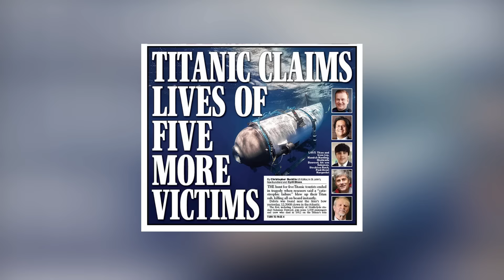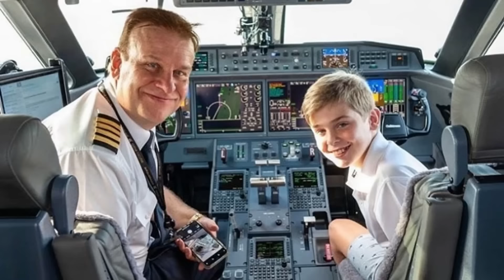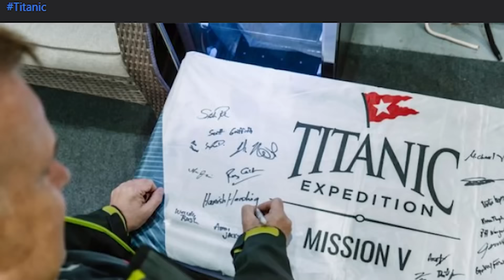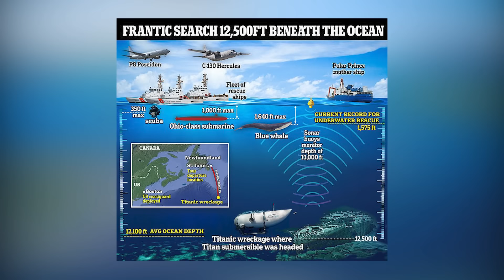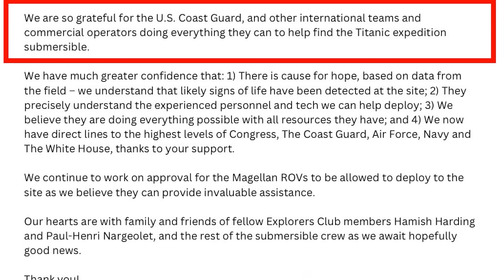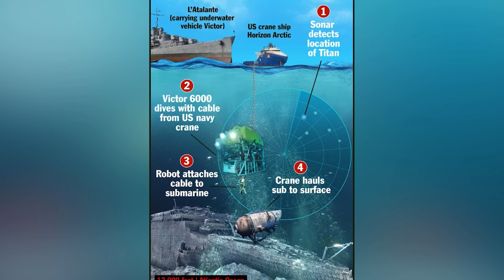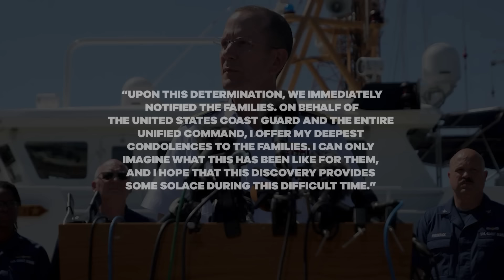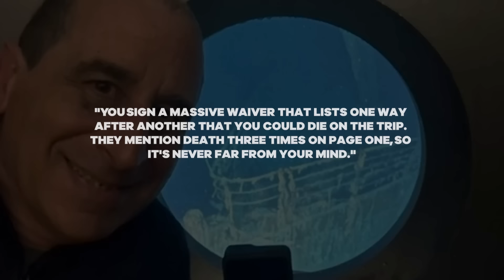The TERRIFYING Truth Behind Stockton Rush's INFAMOUS Titan Submarine | Oceangate Documentary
On June 18, 2023, tragedy unfolded in the depths of the North Atlantic Ocean. The Oceangate submarine, known as the Titan, embarked on a historic voyage to the iconic wreck of the Titanic. However, what was meant to be an adventurous expedition turned into a devastating catastrophe. A sinister and ominous event took place, with all five passengers on board perishing in a devastating "catastrophic implosion." As the world watched in shock, new details of the incident slowly emerged.